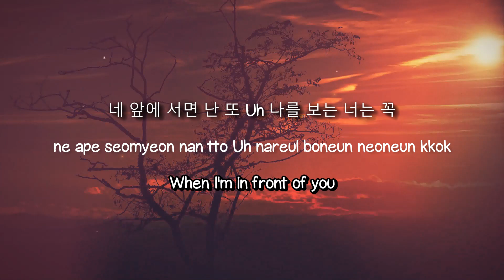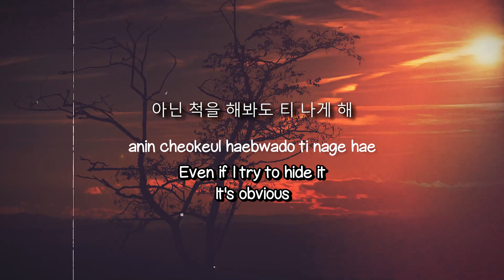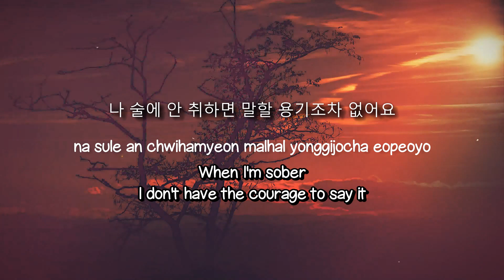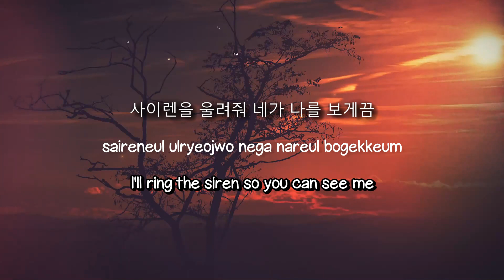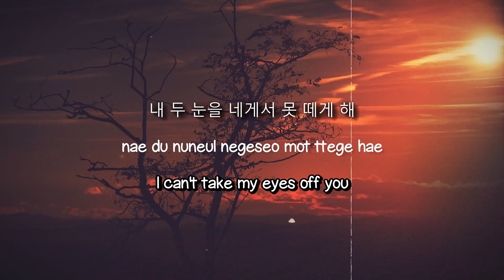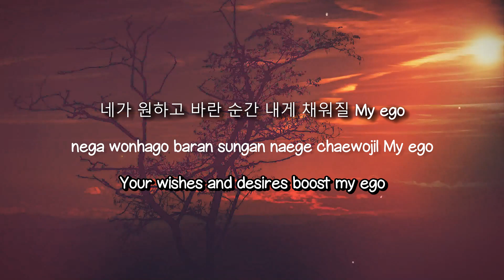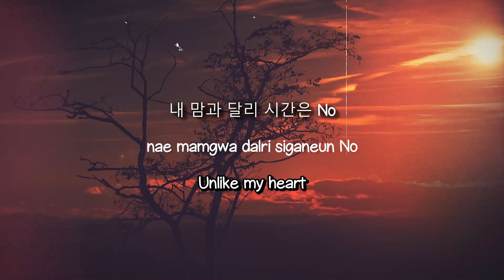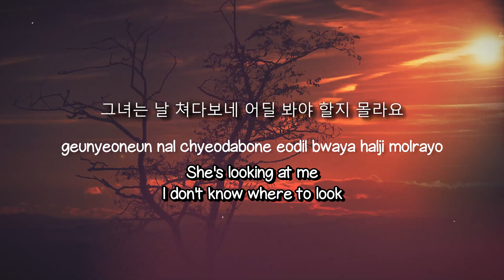Sober - DKB (Lyrics Video) 🎧